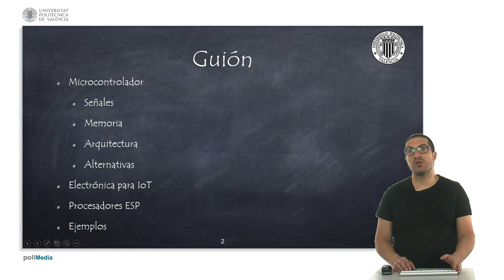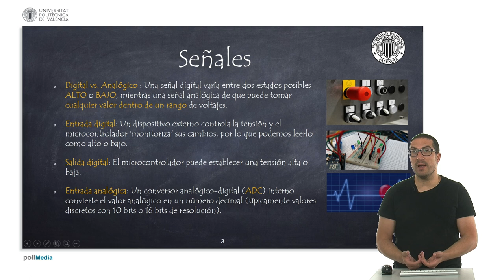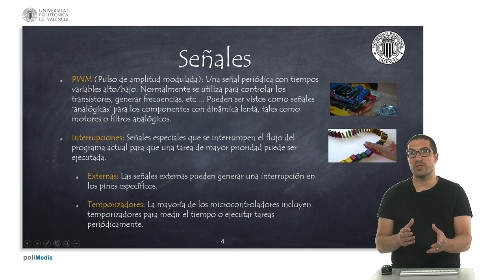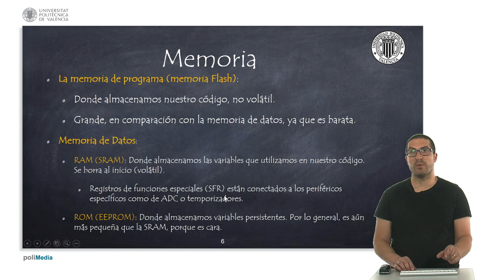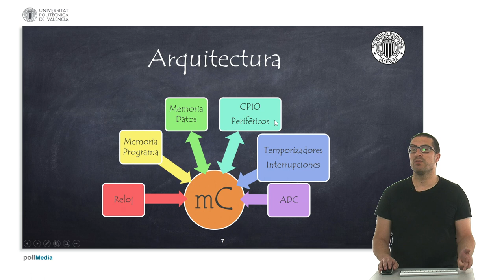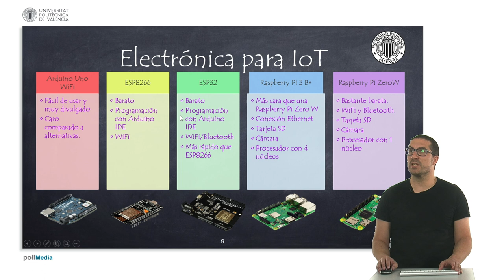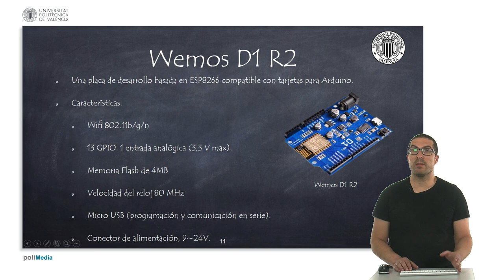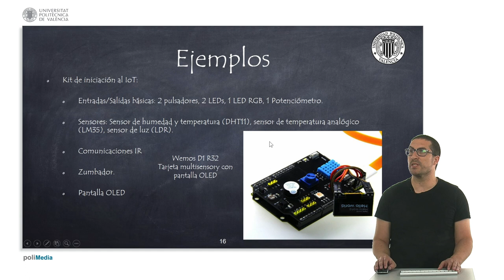5/75 MOOC Internet de las Cosas Parte I: Electrónica. Microcontroladores en aplicaciones IoT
En este vídeo hacemos un repaso al respecto de los microcontroladores, qué señales disponen, buses de comunicación, arquitectura, etc. Después analizamos las alternativas a los microcontroladores y analizamos cuales consideramos más convenientes para su uso en aplicaciones IoT. Para finalizar vemos algunos sencillos ejemplos de proyectos de IoT utilizando procesadores ESP.